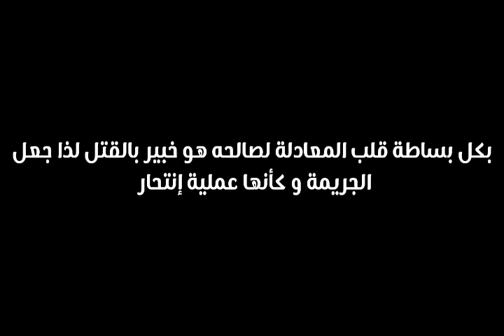يوميات : صديق أوليفيا الجديد || معجب بها ؟ || غضب لوكاس || قاشا كلوب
قاشا لايف
قاشا لايف التحديث القديم
قاشا كلوب
قاشا كيوت
قاشا لايف قصص
قاشا لايف تحميل
قاشا لايف حب
قاشا مود
قاشا يوميات
قاشا يوري
قاشا ياسمين
قاشا يوتيوب
قاشا يومياتي
قاشا يوي
قاشا يف
يوتيوب قاشا لايف
قاشا هاروكا
قاشا هديل
هاشتاقات قاشا
هل قاشا حرام
هنهن قاشا
هكر قاشا لايف
هكر قاشا
هيرو قاشا
قاشا ناروتو
قاشا نور
قاشا نور كيوت
نكت قاشا لايف
ناروتو قاشا لايف
ناروتو قاشا كلوب
نصائح قاشا لايف
نسخ قاشا لايف
نقاشات
نقاشات بين الحبيبين
نقاشات اجتماعية
نقاشات بهدف الاتفاق فطحل
نقاشات بيزنطية
نقاشات ما قبل الزواج
نقاشات حناء
نقاشات جده
قاشا موف
قاشا مود للايفون
قاشا ملاك
قاشا ملابس
قاشا مضحك
قاشا موقف حقيقي
قاشا لايف مود
قاشا لايف 2
قاشا لايف التحديث الجديد 2021
قاشا ل
خلفيات ل قاشا لايف
اغاني ل قاشا لايف
قاشا كلوب مهكرة
قاشا كلوب التحديث القديم
قاشا كلوب تحميل
قاشا كلوب قصص
قاشا كلوب apk
قاشا كلوب بدون تحميل
قاشا قصص
قاشا فيرس
قاشا فلم
قاشا فيرس تحميل
قاشا فال
قاشا فلسطين
قاشا فيديو
فيديوهات قاشا لايف
في قاشا
غرف قاشا لايف
غامبول قاشا لايف
غرف قاشا
غيرتني قاشا لايف
اغاني قاشا لايف
قاشا لايف غناء
خلفيات قاشا غرف
قاشا عرب
عيون قاشا لايف
عين قاشا لايف
عيون قاشا كلوب
عين قاشا
عهود قاشا لايف
عالم قاشا لايف
عناوين قاشا لايف
قاشا لايف لقد ظلموني
قاشا لايف لقد ظلمتها
قاشا طقطقه
طقطقه قاشا لايف
طقطقة قاشا كلوب
قصص قاشا طويلة
قاشا لايف طقطقه على شفا
قاشا لايف طويله
قاشا لايف طلق بنتي
قاشا ضحك
ضحايا قاشا لايف
ضحايا قاشا
قاشا لايف ضحك+ضحك=موت ضحك
قاشا كلوب ضحك
قصص قاشا ضحك
قاشا لايف ضحايا الطلاق
قاشا لايف العرب ضد الاجانب
قاشا شوب
شخصيات قاشا لايف
شخصيات قاشا كلوب
شعر قاشا لايف
شخصيات قاشا لايف بنات
شخصيات قاشا
شخصيات قاشا لايف كيوت
شخصيات قاشا لايف اولاد
قاشا سوفت
قاشا ستوديو
قاشا ستيلا
قاشا استديو
سهيل قاشا
سايزو قاشا
سكين قاشا
سهيل قاشا pdf
قاشا زينه
قاشا زفت
قاشا زواج اجباري
زينة قاشا لايف
زوزو قاشا لايف
رينا قاشا لايف
زعبول قاشا لايف
زعبول قاشا
قاشا رعب
قاشا رومانسيه
قاشا ريا سان
قاشا ريري
قاشا رينا
قاشا رومانسية
قاشا روزي
قاشا رمضان
قاشا خلفيات
قاشا خيانه
خلفيات قاشا لايف
خلفيات قاشا لايف للمونتاج
خلفيات قاشا كلوب
خلفيات قاشا لايف كيوت
خلفيات قاشا لايف للتصميم
خلفيات قاشا كلوب للمونتاج
قاشا حب
قاشا حبيبتي تعشق الفتيان
قاشا حزين
قاشا حزن
قاشا حماس
قاشا حزينة
حيل قاشا كلوب
حكايات قاشا لايف
قاشا جديد
قاشا جديده
جراني قاشا لايف
جيني قاشا
جوجو قاشا لايف
جود قاشا
جيني قاشا لايف
جينا قاشا لايف
قصص قاشا
قاشا التحديث القديم
قاشا تيك توك
قاشا تحميل
قاشا تحشيش
قاشا تصبيرات
قاشا تحشيش تايم
قاشا تصبيره
قاشا انميتر
قاشا انمي
قاشا الجديده
قاشا الجديد
قاشا اون لاين
قاشا اديتور
قاشا لايف 1.0.9
قاشا لايف 1.1.0
قاشا لايف 1
قاشا لايف 16 shots
قاشا 2021
قاشا كلوب 2
قاشا لايف 2 تحميل
قاشا كلوب 2020
قاشا لايف 2 apk
قاشا قصه
قاشا في
قاشا قصص رعب
قاشا قصص حزينه
قاشا قصص جديدة
قاشا لايف مريومة 95
اغنية 911 قاشا لايف